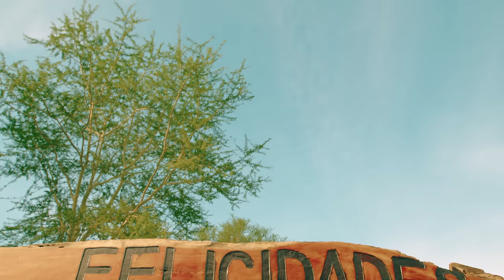Liloca - Khetile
Khetile performed by Liloca